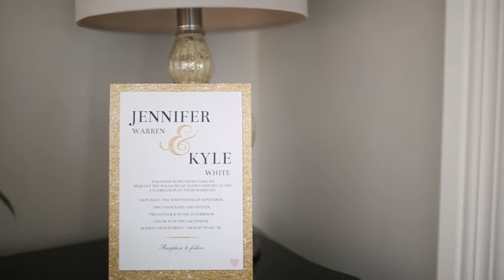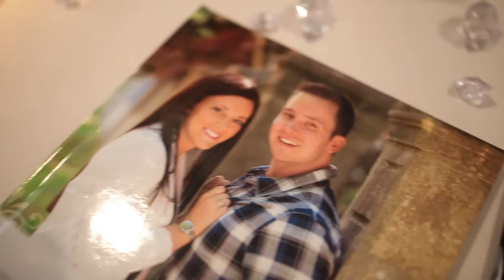Kyle & Jennifer - Wedding Trailer - September 19 2015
Kyle & Jennifer met In a way that some would say "that only happens in the movies" but non the less the day that Jennifer and Kyle stepped onto that plane to take a vacation with friends, not knowing each other would be the day that changed their lives forever. Their wedding day was filled with laughs and smiles and not once was there a dull moment! Congrats to Kyle & Jennifer!

THE TEAM:
VIDEOGRAPHY: DS-PHOTO&VIDEO
PHOTOGRAPHY: TERRY RICE PHOTOGRAPHY
MAKEUP: KERRI MARTIN (THE STUDIO)
VENUE: GLENNDENNING
CAKE: SAM PICCO